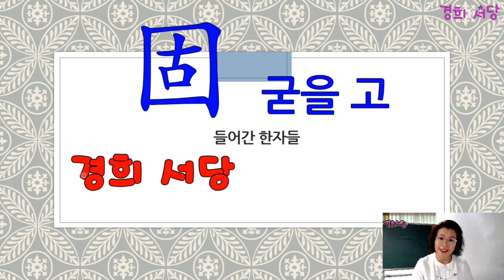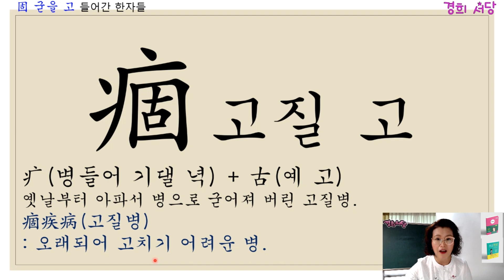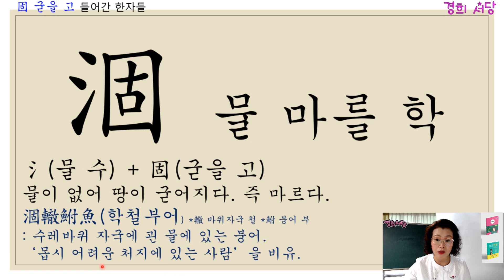固 굳을 고 들어간 한자들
固 굳을 고
痼 고질 고
錮 땜질할 고
個 낱 개
箇 낱 개
涸 물 마를 학

◈책 명 : 경희 서당 (독음이 같은 한자들)
◈출판사 : 좋은땅
◈정 가 : 28,000원 (온라인 구매 시 25,200원) 배송비 무료
◈페이지 : 648페이지